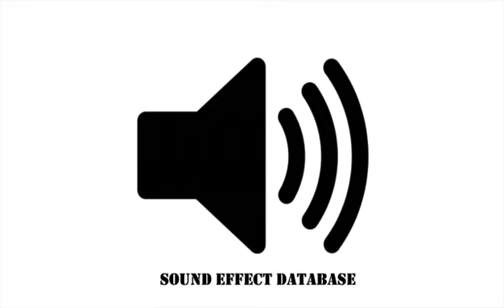Crow Bird Sound Effect